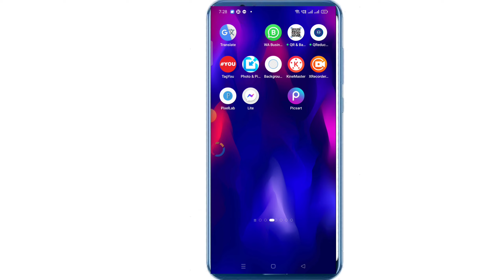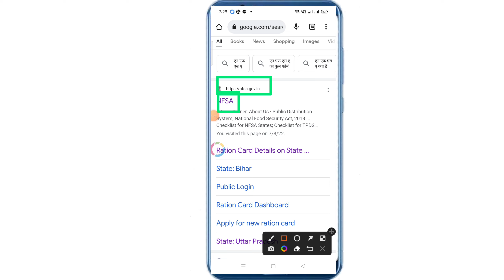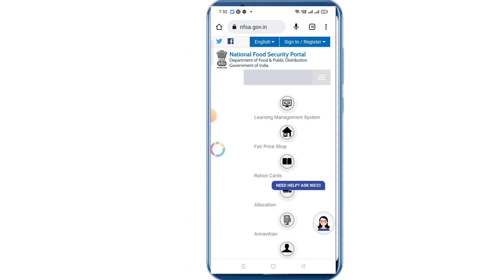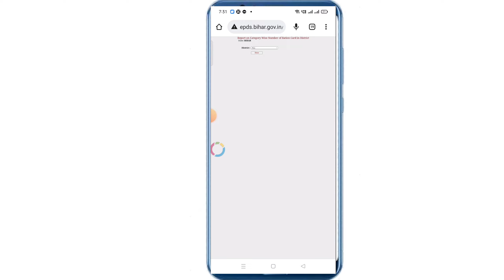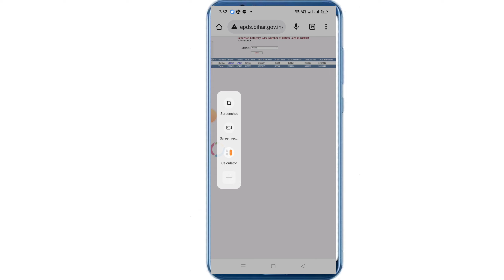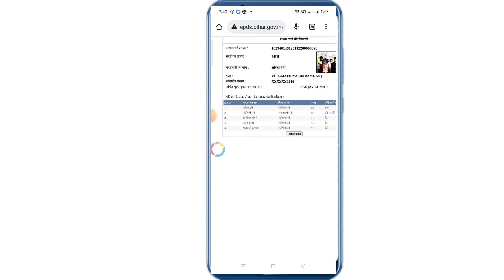ration card ko PVC me download kaise kare !! PVC digital ration card download Kare